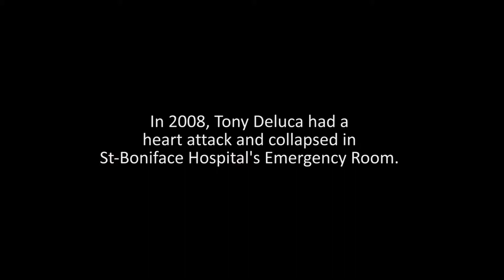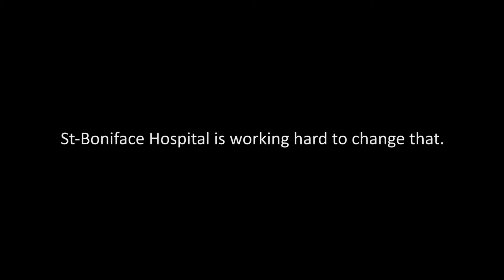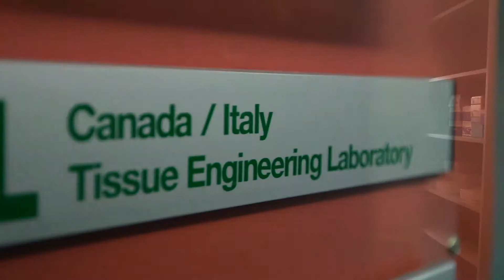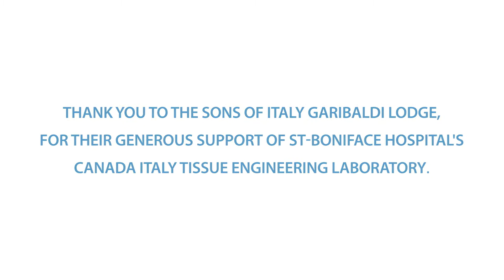The Canadian Italian Tissue Engineering Laboratory (CITEL) Campaign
The Canada Italy Tissue Engineering Laboratory (CITEL) is a partnership between St-Boniface Hospital and the University of Roma Tor Vergata in Rome, Italy, which will promote the exchange of information and collaboration between researchers from the two institutes. Heart disease is the leading cause of death worldwide. CITEL aims to change that by applying regenerative cardiology technology developed in Rome, to heart failure models currently being examined at St-Boniface Hospital. The $100,000 donation from the Sons of Italy will help establish a laboratory at St-Boniface Hospital for the two cardiac research teams to work from.